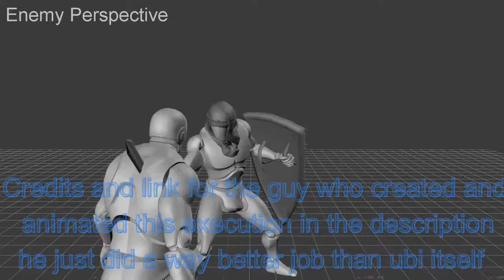Black prior's new execution is here... and SUCKS HARD T.T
Black prior fest is out in for honor, and they did the very least and most uninspired thing they could do, lol

ALL CREDITS AND MAD RESPECT TO MY MAN AND HIS AMAZING JOB @Cenricethere here's the link for his video - and his channel as well